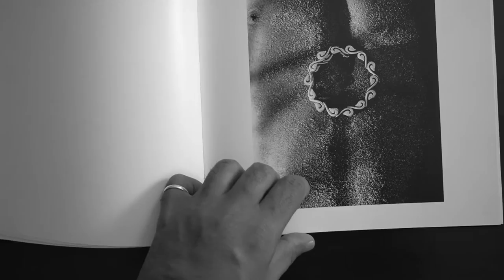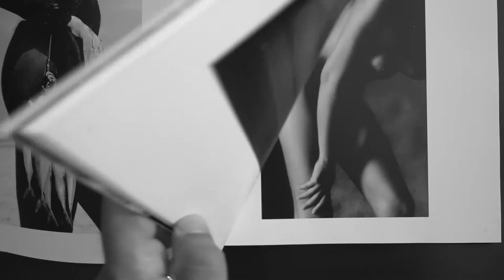Prabuddha Dasgupta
A short flip through glance at an amazing book by one of India's photography icons . Sadly Prabuddha is no more but his legacy lives in through this very sensitive and touching book .